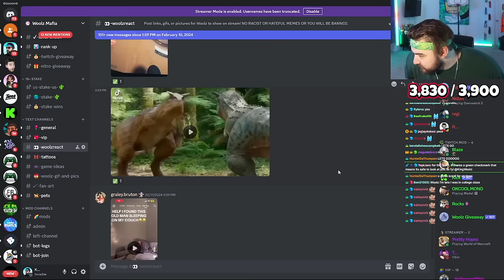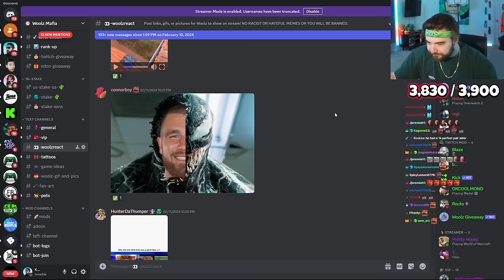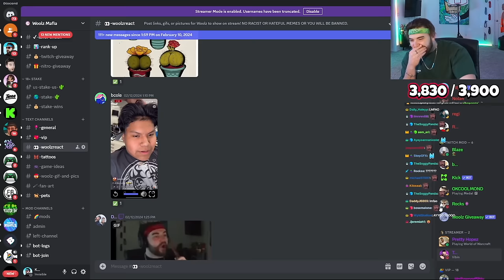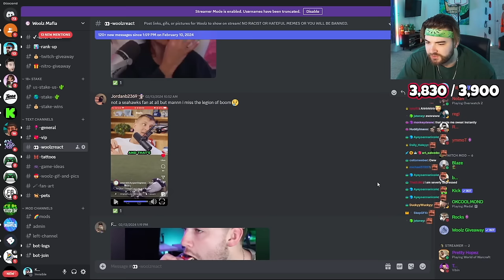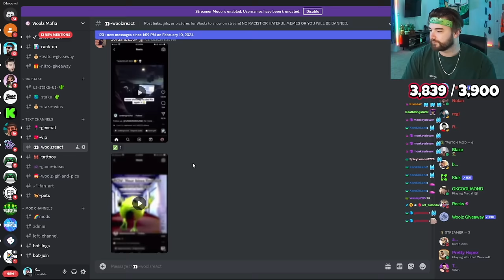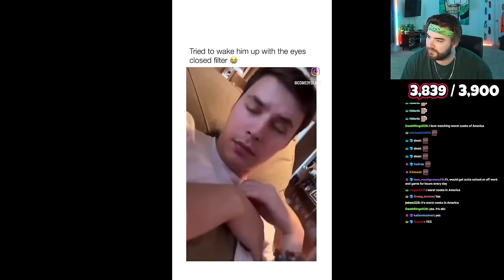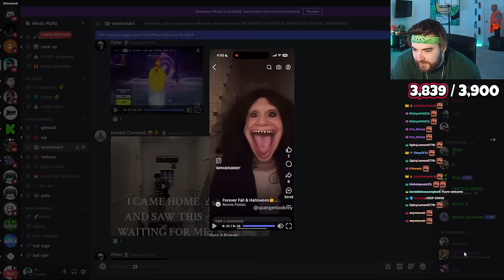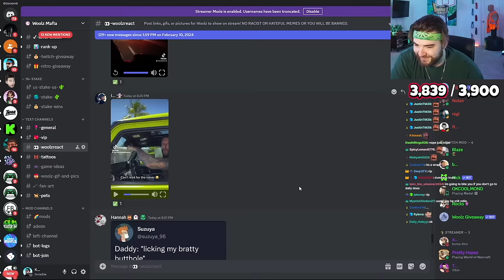KingWoolz Reacts to MEMES For KINGWOOLZ [vol.29]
NEW VOLUME YURRRR

shoutout ImDontai for the inspo. legend.